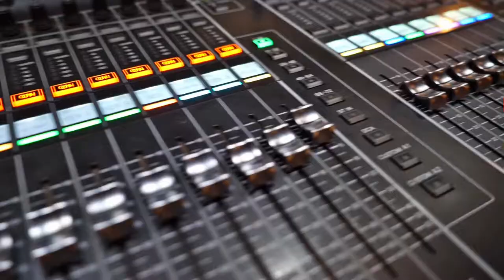NON SI UCCIDONO COSI' ANCHE I CAVALLI - MONTAGGIO SCENOGRAFIA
GIUSEPPE ZENO
NON SI UCCIDONO COSI' ANCHE I CAVALLI?
Traduzione Giorgio Mariuzzo, Adattamento Giancarlo Fares
Tratto dall’omonimo romanzo di Horace McCoy
con
GIUSEPPE ZENO e SARA VALERIO
e con
DONATO ALTOMARE BRIAN BOCCUNI ALBERTA CIPRIANI GIANCARLO COMMARE VITTORIA GALLI ALESSANDRO GRECO SALVATORE LANGELLA ELISA LOMBARDI MARIA LOMURNO MATTEO MILANI PIERFRANCESCO SCANNAVINO LUCINA SCARPOLINI VIVIANA SIMONE

con la partecipazione live del PIJI ELECTROSWING PROJECT

PIJI- voce, chitarra GIAN PIERO LO PICCOLO – clarinetto EGIDIO MARCHITELLLI - elettronica & chitarra FRANCESCO SAVERIO CAPO – basso ANDY BARTOLUCCI – batteria

Regia Giancarlo Fares
Coreografie Manuel Micheli
Canzoni originali di Piji
Scene Fabiana Di Marco
Costumi Francesca Grossi
Disegno Luci Anna Maria Baldini
Assistente alla Regia Claudia Fontanari

Direttore Tecnico Anna Maria Baldini
Datore Luci Aurelio Rizzuti
Fonico di sala Riccardo Caratelli
Fonico di palco Gabriele Boccacci
Macchinista Giuseppe Spagnuolo
Sarta di scena Francesca Grossi

Produzione O.T.I. – Officine del Teatro Italiano

Ufficio stampa Silvia Signorelli
Concept grafico Livia Clementi
Grafica Marco Spadoni

Realizzazione scene Spazio Scenico S.r.l

Trasporti TRANSMOVIE s.r.l. Servizi per lo spettacolo

Regia di Giancarlo Fares

Produzione di OTI OFFICINE DEL TEATRO ITALIANO

Non si uccidono così anche i cavalli? è lo spettacolo vincitore del Premio Camera di Commercio Riviere di Liguria al 52° Festival Teatrale di Borgio Verezzi: “Non si uccidono così anche i cavalli? ha affrontato un tema di drammatica attualità come la superficialità e il cinismo dello show business, un mondo spesso illusorio e rivolto ai giovani: uno spettacolo complesso e multimediale, tra prosa, ballo e musica dal vivo, che non a caso ha avuto un’ottima risposta in termini di affluenza e di gradimento da parte del pubblico e una buona risonanza su media e social”

Dopo i grandi successi di pubblico e critica ottenuti con “Le Bal. L’Italia balla dal 1940 al 2001” la naturale prosecuzione del progetto artistico non poteva che essere “Non si uccidono così anche i cavalli?”
Una storia in cui il ballo e la musica si fanno drammaturgia e permettono che la narrazione proceda su un doppio binario: le parole e le azioni degli attori ballerini che si muovono sul palco. Il mattatore e organizzatore della folle maratona di ballo è l’uomo a cui è affidato il racconto degli eventi, la coprotagonista femminile, sposta il racconto incentrando il focus sul punto di vista opposto. Entrambi fanno parte del mondo dello spettacolo, entrambi ne sono vittime e alle volte vestono i panni dei carnefici.
Nella convinzione che tutto si possa raccontare con ironia e leggerezza lo spettacolo narra una vicenda drammatica conducendo il pubblico per mano, facendolo sorridere e divertire, innamorare e sognare. Nella nostra epoca, caratterizzata dai reality, niente è più contemporaneo del racconto di vite messe in mostra per accrescere il gradimento del pubblico.
In cambio di vitto e alloggio i partecipanti alla maratona devono ballare ininterrottamente per giorni e notti. La speranza non è soltanto quella di vincere la somma messa in palio per la coppia vincitrice, ma, soprattutto, quella di farsi notare dai registi e dai produttori che, come pubblico, assistono alla maratona.
A muoversi a passi di danza coppie di ogni genere, emblema di un’umanità variegata, disperata, grottesca e ironica.
Un cast numeroso capitanato da un grande attore, coreografie spettacolari, cambi di costume, parole ironiche e leggere contribuiscono a fare di “Non si uccidono così anche i cavalli?” uno spettacolo coinvolgente, allegro ed emozionante che vuole sensibilizzare il pubblico sull’attualità del sacrificio in cambio del successo e coinvolgere ed emozionare sempre con il sorriso.